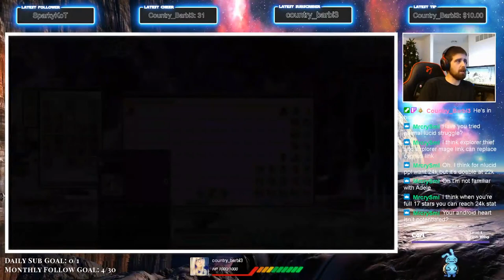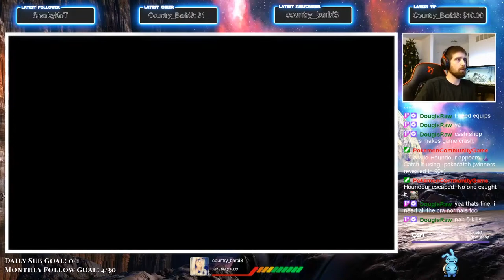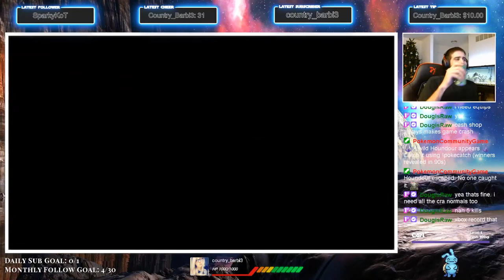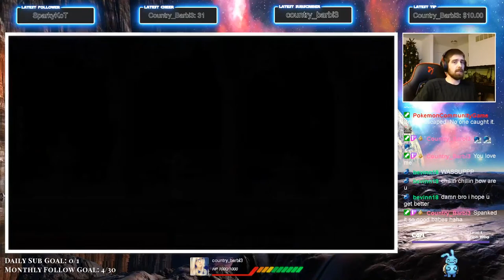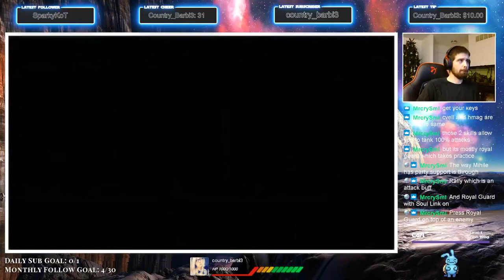Reset Day Let The Fun Begin - NAW Pali and Zerk - Request A Song - huh In Chat